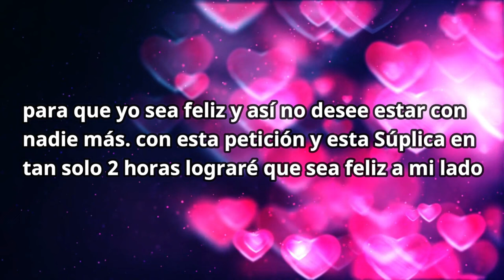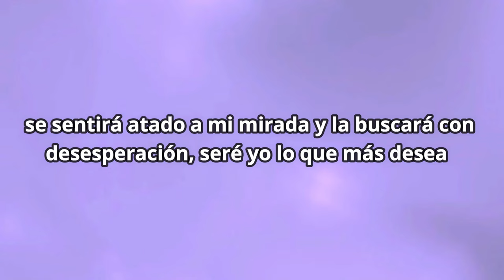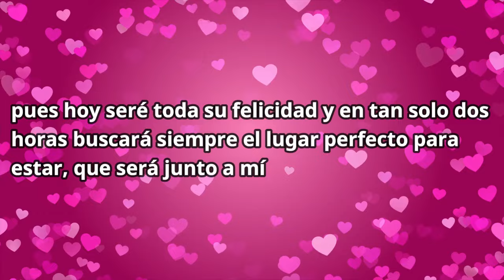CON ESTA ORACION EN 2 HORAS VOLVERA A SER TUYO!!